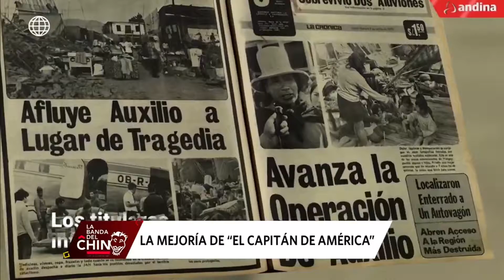La Banda del Chino: Héctor Chumpitaz 'El capitán de América' superó el Covid-19